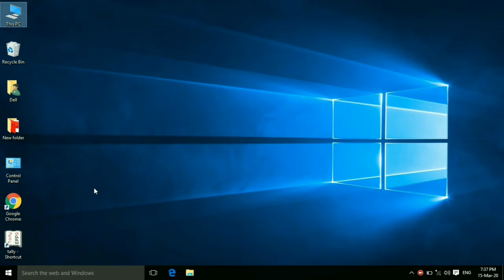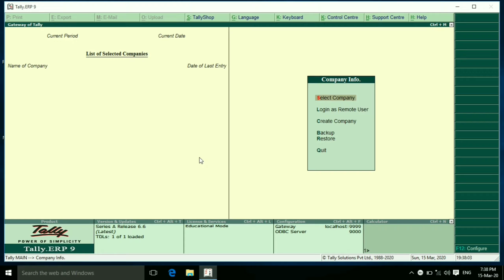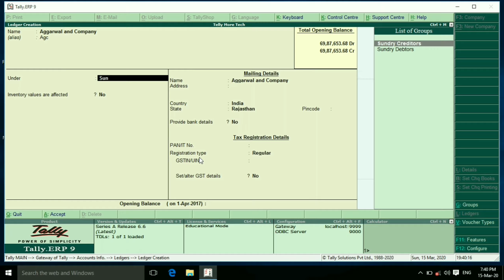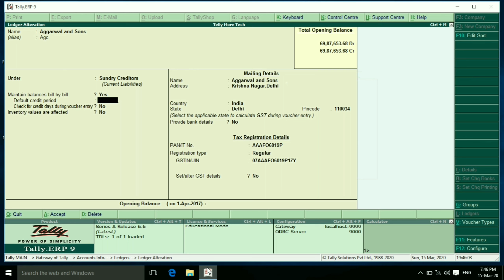TALLY ERP 9 CREATE LEDGER HINDI| how to create single ledger in tally erp 9 | tellymoretech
ABOUT THIS VEDIO :-Freinds is vedio me mene tally me ledger dalne ke baare me bataya hai.tally erp 9 me jin party se purchase hoti hai ua party ka ledger kese dalte hai is bare me samjhaya gya hai.or Gst ki detail me kya detail bharni hai detail se bataya gya hai.asha karta hun ki aap sabhi dosto ko vedio pasand aayegi.dosto vedio pasnd aaye to like to banta hai.or channel ko subscribe karke bell icon ko bhi jarur dabaye taki meri vedio ka notification aapko mil sake.

howto create sundry creditors ledger in tally erp 9,
tally erp9 creditor ke ledger,tally erp 9 6.6 creditor,
sundrycreditors ledgercreation in tally erp 9,
how to create sundry creditors ledger in excel,
sundry creditors and sundry debtors in hindi,
sundry creditors list in tally erp 9,
THANK YOU SO MATCH.

FREIDS MERE YOUTUBE CHANNEL "TELLY MORE TECH"ME TALLY OR ACCOUNTS SOFTWARE MARG,BUSY,EXCEL ETC .KE BAARE ME JANKARI DI HAI, ASHA  KARTA HUN KI AAPKO JANKARI PASAND AAYEGE,AAGE BHI MAI ACCOUNTS SE SAMBANDHIT VEDIO LATA RAHU MUJHE ADVICE DETE RAHIYEGA ,OR AAPKO ACCOUNTS SOFTWARE ME KIS TYPE KI JANKARI CHAIYE MUJHE COMMET KARKE BATAYIGA MAI AAPKI SAMSYA KA HAL KARNE KI KOSIS KARUNGA,